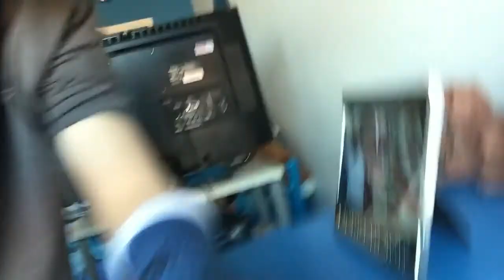I Broke My Wrist!!!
Yes I did brake my wrist , make sure to like the video and goodbye!